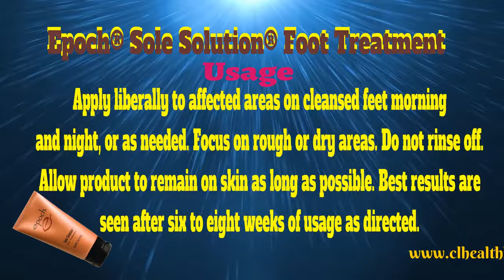Nu skin Epoch Sole Solution